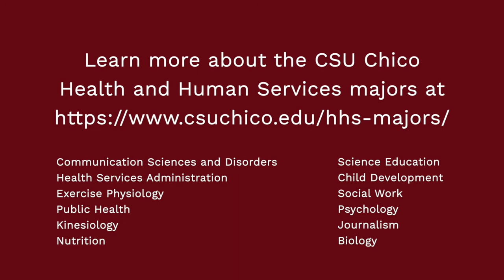Why Did You Choose This Major // Health and Human Services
Made by Jordyn Moore